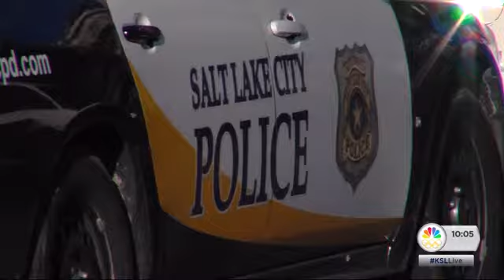25-year-old woman found dead in apartment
UPDATE: Shooting death of Salt Lake woman now believed to be self-inflicted

Police are investigating a possible homicide in Salt Lake City. A 25-year old woman was found dead in her apartment. News Specialist Nicole Vowell was outside the complex where it happened Sunday night with the latest developments.